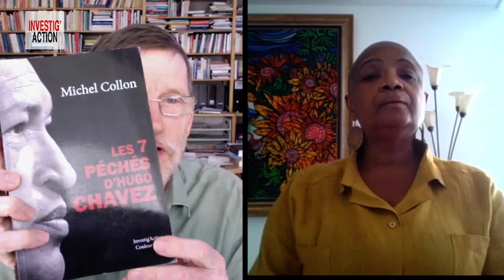Cuba aide l'Europe face au virus : le monde à l'envers ? - Michel Midi Spécial Coronavirus (n°8)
Un petit pays pas riche du tout envoie une équipe médicale au secours d’un des pays capitalistes les plus développés, ça vous étonne pas ? 52 spécialistes cubains du Corona sont sur le terrain en Lombardie. Pndant ce temps, l’U.E. fait la sourde oreille, Trump aggrave son blocus criminel et menace même d’envahir le Venezuela sous des prétextes débiles. Qu’est-ce qui fait la force de la médecine et de la recherche cubaines ? En quoi pourraient-ils nous inspirer ? De tout cela les médias ne parlent pas. Michel Midi interrogera donc Norma Goicoechea, ambassadrice de Cuba à Bruxelles. Diplomate, elle n’a quand même pas sa langue en poche !